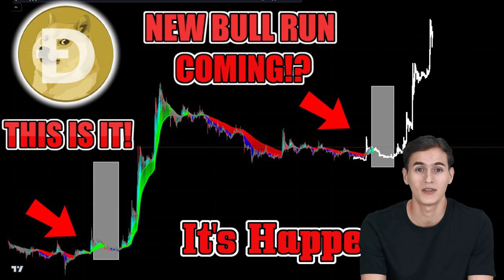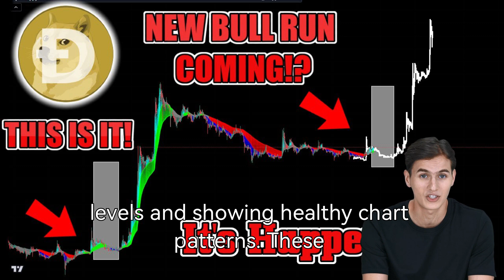$2 DOGE Coin COMING Elon Musk Twitter X BULLRUN PUMP The TRUTH About $1 Dogecoin DOGE Update Today